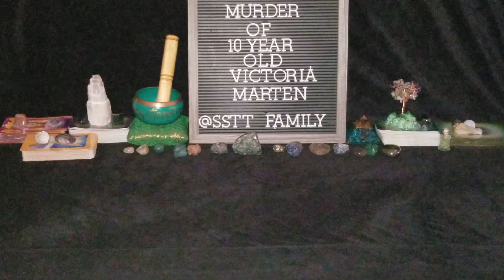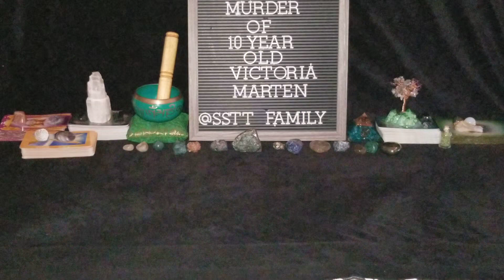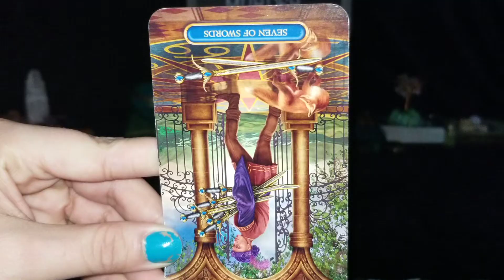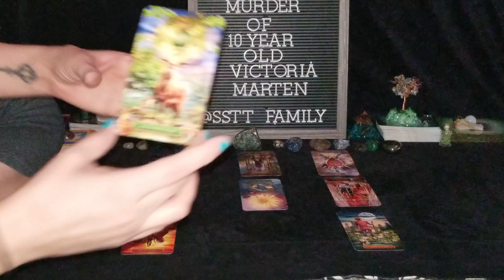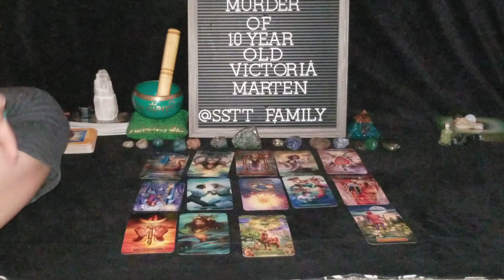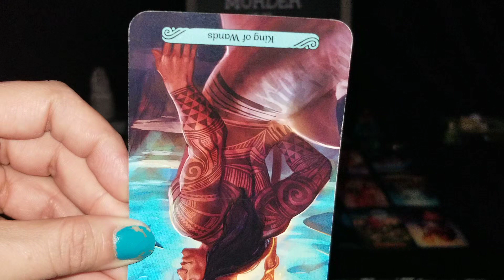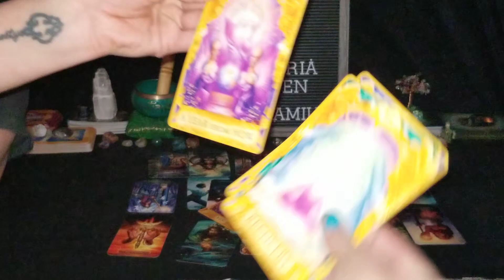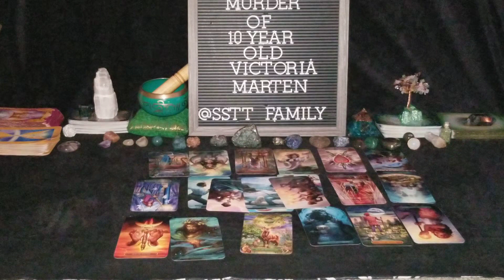THE BRUTAL MURDER OF 10 YEAR OLD VICTORIA MARTENS True Crime